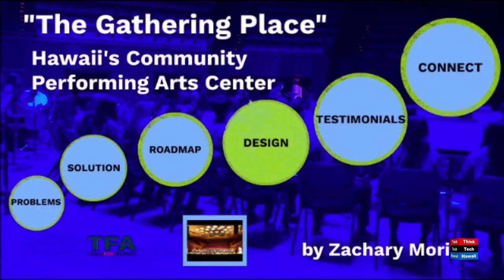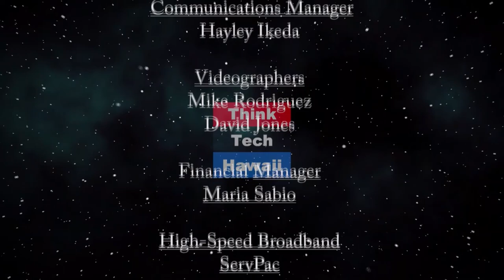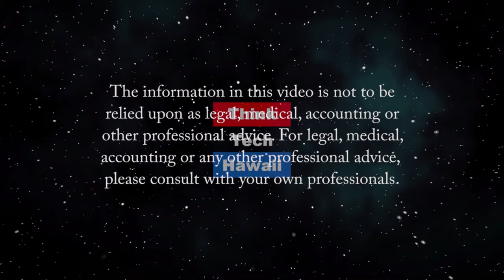Inspiring Innovation through music (Business In Hawaii)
Entrepreneurship happens in untraditional ways!  Entrepreneurship and innovation can begin at a young age.  These skills can be developed and nurtured through traditional classroom education or  it can be developed through other interests such as music.  Zachary Morita, a music teacher at Niu Valley Middle School, winner of the 2018 Farmers Insurance Dream Big Teacher Challenge, and President of the Hawaii Youth Percussion Ensemble.  Zachary Morita is a pioneer of cutting edge education today who inspires entrepreneurship and innovation to his students via their passion for music.  The host for this episode is Dailyn Yanagida.  The guest for this episode is Zachary Morita.